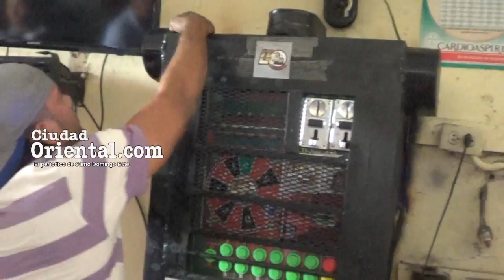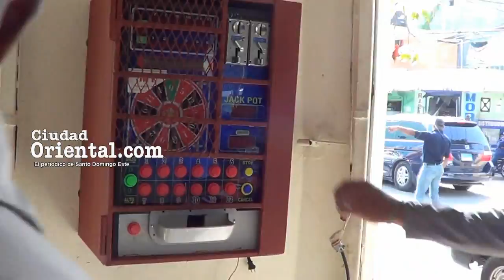Escuche la advertencia de la Fiscal Raquel Cruz a los operadores de tragamonedas